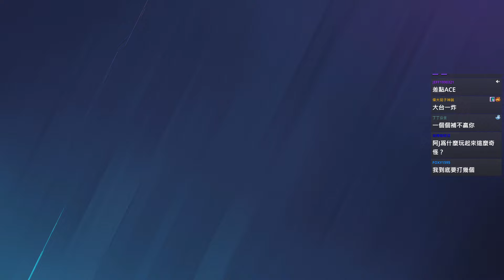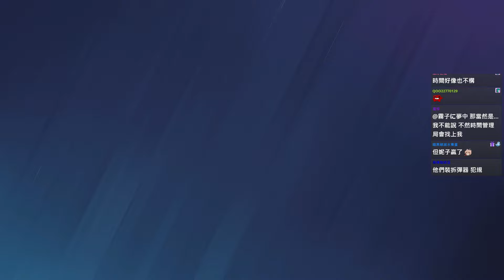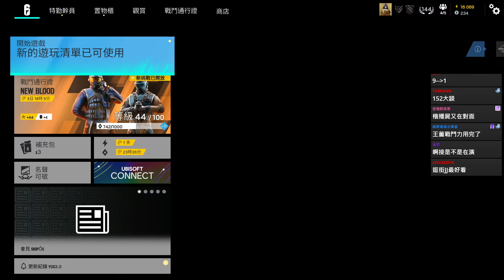虹彩六號:圍攻行動 #21 你們就繼續掛機啦! 這麼秀喔接神 你是誰?! 卑鄙丁之助! 丁咪︱Tom Clancy's Rainbow Six Siege︱GodJJ︱20240905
0:00 訂閱VODJJ

虹彩六號 圍攻行動 Tom Clancy's Rainbow Six Siege